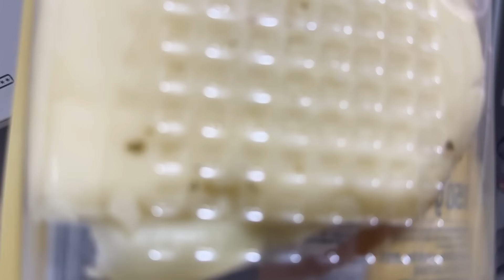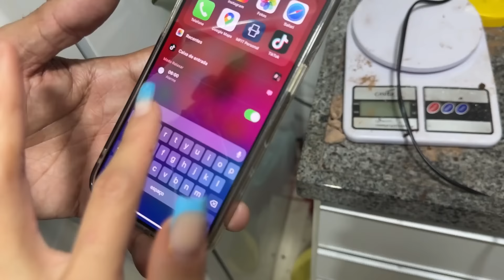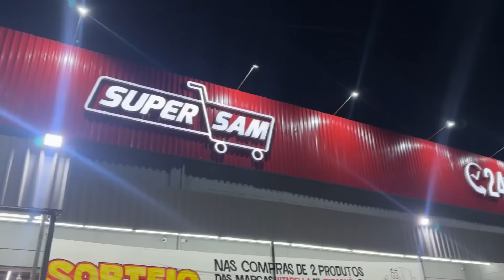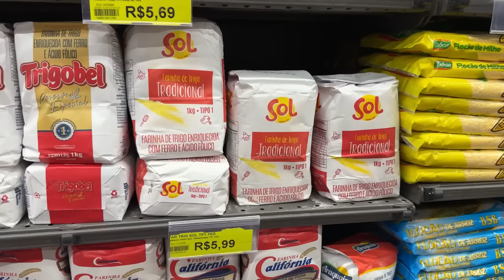VLOG: UMA NOITE COMIGO| tentei fazer um brownie sozinha e deu ruim| chamei visitas pra me ajudar🥺❤️